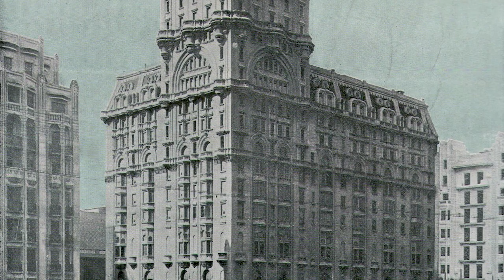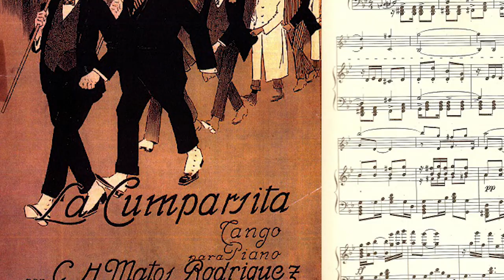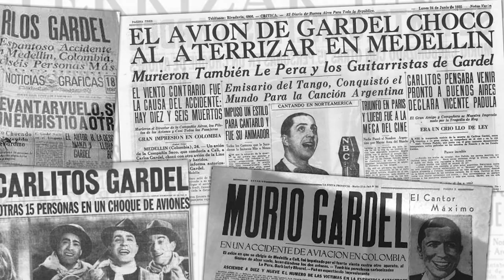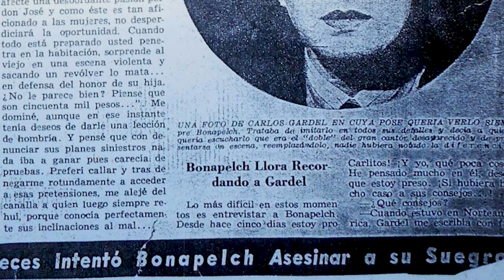PALACIO SALVO - HISTORIAS DE UN CAZAFORTUNAS - MONTEVIDEO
En Montevideo, se encuentra majestuoso uno de los edificios mas emblemáticos de la ciudad, el Palacio Salvo, inaugurado en 1928 y desde entonces, lugar que encierra sorprendentes historias y misterios.
Les contamos la Historia de un Cazafortunas llamado: Ricardo Bonapelch y su amistad con Carlos Gardel.